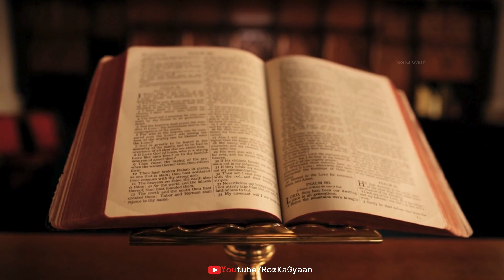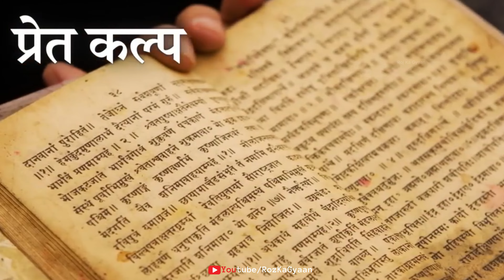भूतप्रेत क्या खाते हैं, कहां रहते हैं | garun puran k rahasya | garud puran facts in hindi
Hello friends, you are very welcome. Friends, do you believe in ghosts? There has always been controversy about whether ghosts exist or not. If you also believe in ghosts, then rest assured that you are not the only one who does so. Let us tell you that in many cultures of the world, people believe in spirits and death as well as people living in the other world. Let us tell you that some information about ghosts is definitely available in every religion and literature. Many people believe in these extraordinary things and believe in life even after death. Many people share their experiences of coming back from near death and many people talk to the spirits of the dead. Ghost or negative energy is an invisible force, which can happen anytime, anywhere. We cannot see these things, but there are some signs which tell you that negative energy is active in your house and around you.

Friends, we all believe in those things which we see with our eyes. Modern science does not believe in such things as ghosts and spirits. However, such wonderful subjects are described in our Hindu scriptures.
Ghosts and ghosts have been explained in detail in the Preta Kalpa of garuda Purana itself. This chapter describes the story of King Babhruvahana and a ghost .

Friends, through this story of garudapurana in this video you will know further why a person becomes a ghost after death? What do ghosts eat? Where do you live? And how do ghosts get freedom from this life?

Ye Video Bhi Dekhe 👀
मिल गए हनुमान जी के जिंदा सबूत

कलयुग को सब युगों से श्रेष्ठ क्यो बताया महादेव ने-

बस दुर्घटना से भक्तो को बचाने स्वयं चले आये भोलेनाथ-

ALL INFORMATIONS IN THIS VIDEO IS BASED ON INTERNET DATA. THIS YOUTUBE CHANNEL DOES NOT CLAIM ON THE TRUTH
OF THE INFORMATIONS PROVIDED.